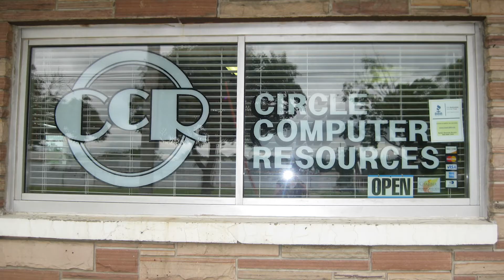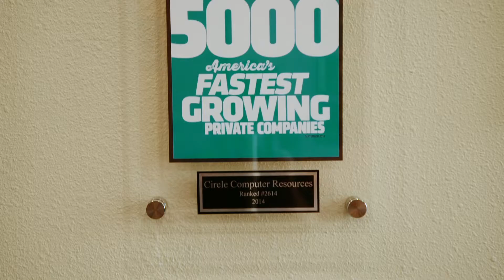Shuttleworth & Ingersoll Client Testimonal – Circle Computer Resources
The intellectual property law attorneys at Shuttleworth & Ingersoll have extensive experience in all aspects of intellectual property, including patents, trademarks, copyrights and trade secrets. Experience in these areas of intellectual property includes counseling, licensing, and litigation, as well as providing opinions on validity and infringement, transactional due diligence, and employment issues.